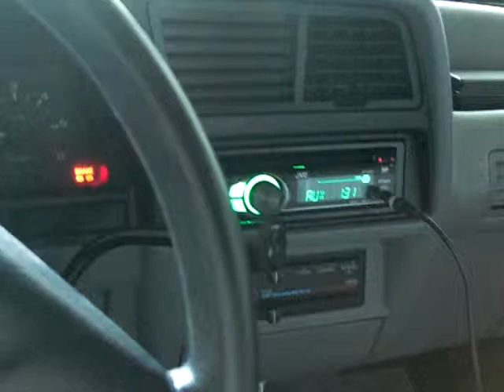money man on spl`s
only at half volume counlt turn it up to loud